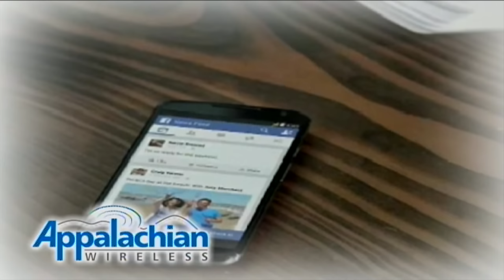CVE Officers deliver gifts